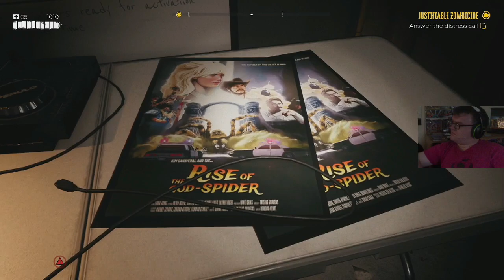Dead Island 2 Walkthrough Part 5